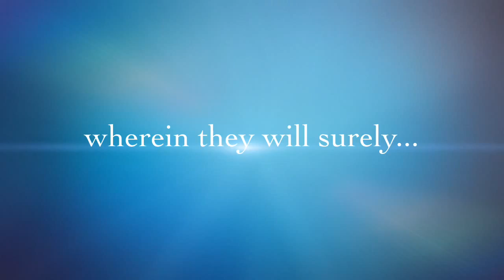Venice Piazza Mc Kinley Hill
yulevs